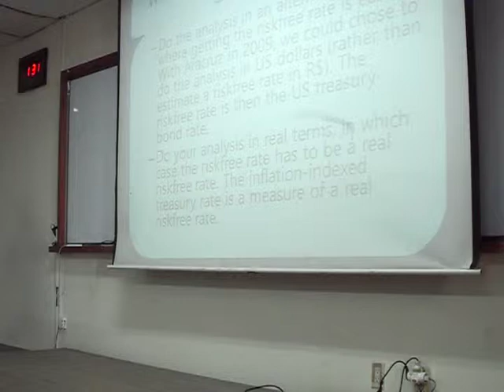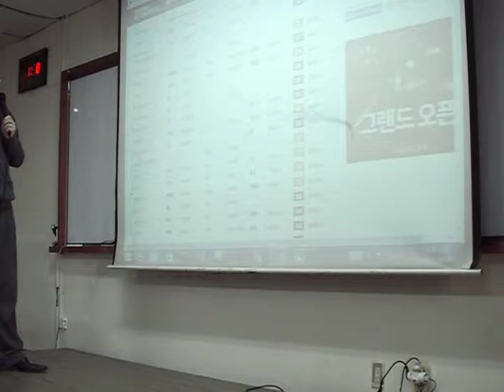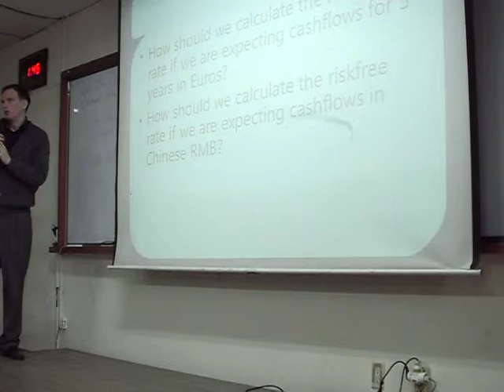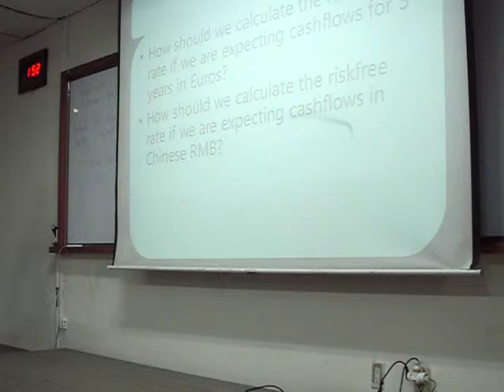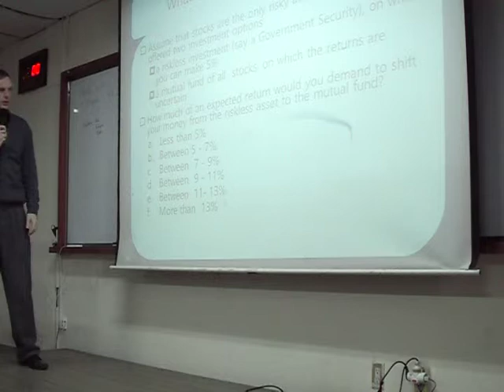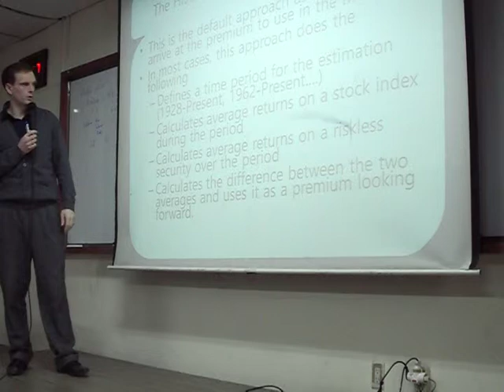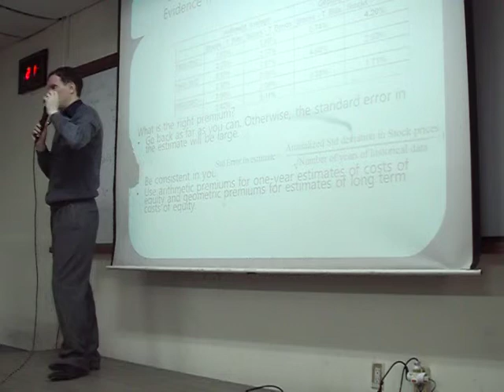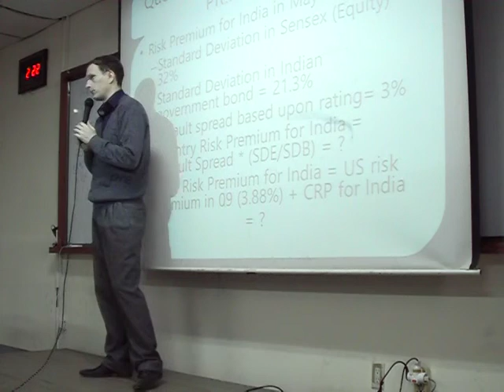12. Riskfree Rate and Equity Risk Premium - Financial Management